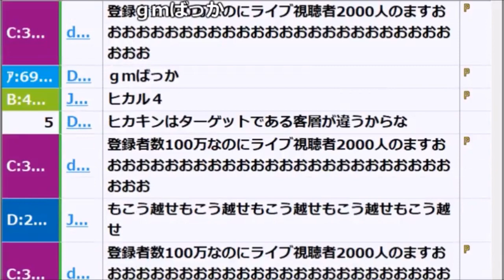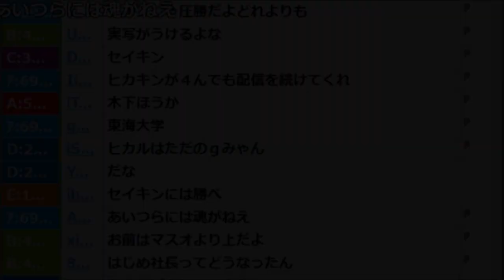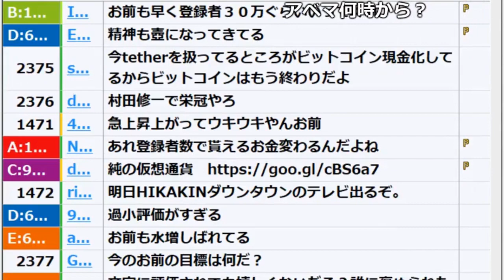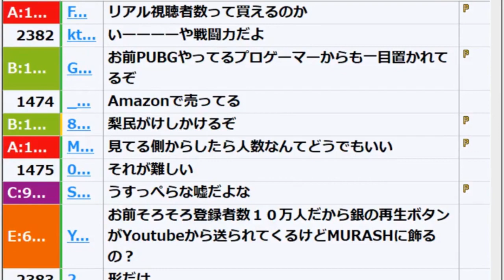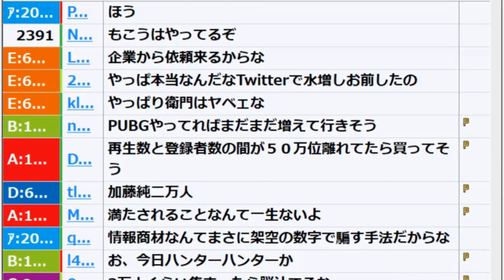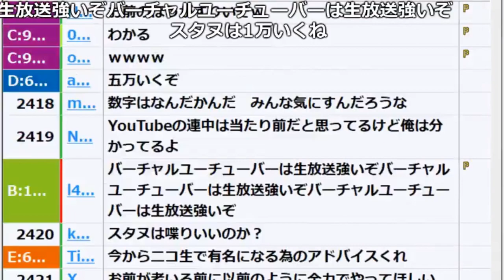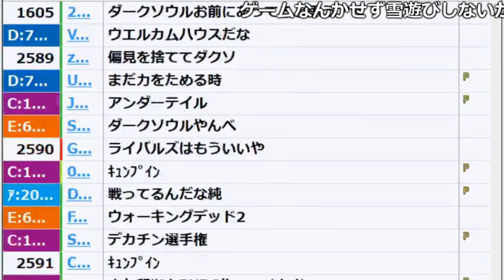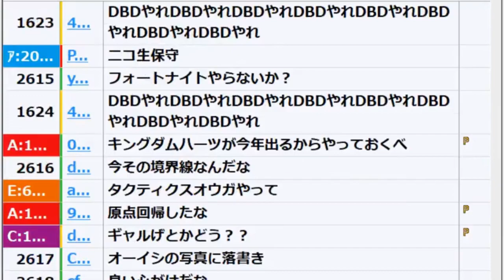加藤純一が最近のYouTuberについて語ったシーン【2018/02/01】